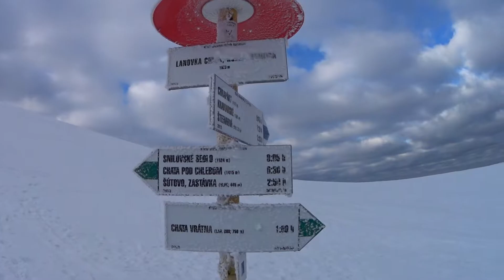Malá Fatra 13 1 2018